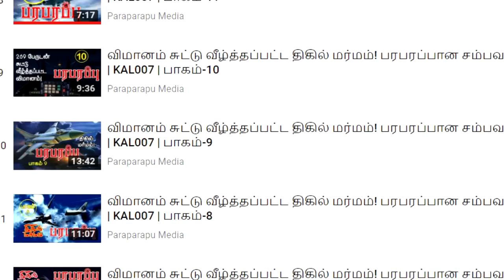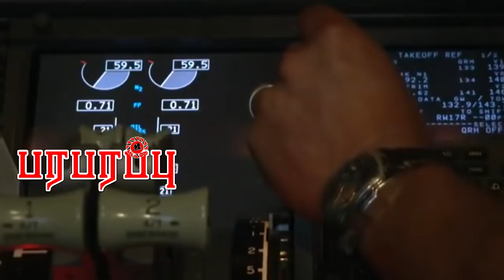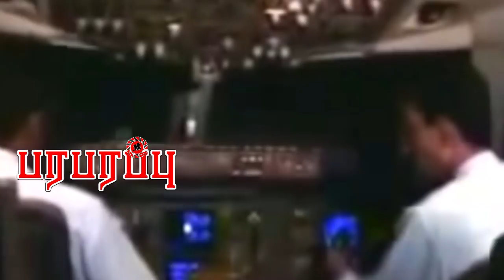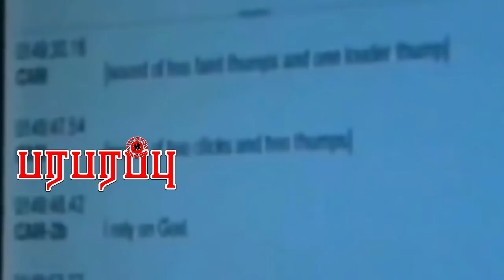விமான மர்மம்: கடலுக்கு மேல் பறந்த விமானத்துக்கு என்ன நடந்தது? பாகம்-3 | Cockpit data JFK to CAI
EgyptAir flight MS990 was operated by Boeing 767 aircraft. Boeing 767 is a mid to large-size, mid to long-range, wide-body twin-engine jet airliner built by Boeing Commercial Airplanes. It was Boeing's first wide-body twinjet and its first airliner with a two-crew glass cockpit. The aircraft has two turbofan engines, a conventional tail, and, for reduced aerodynamic drag, a supercritical wing design. Designed as a smaller wide-body airliner than earlier aircraft such as the 747, the 767 has a seating capacity for 181 to 375 people, and a design range of 3,850 to 6,385 nautical miles, depending on variant ultimately receive aircraft design features, including avionics, flight management systems, instruments, and handling characteristics.

Direction : Rishie